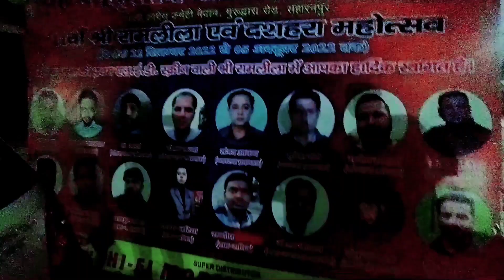Ram_Leela ||माँ ताड़का वध 🤯😳||2022 vlogs Jai Shri Ram 🙏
I hope enjoy your video

Thanks for my Watching

Thanks😊😊😊

Thank.